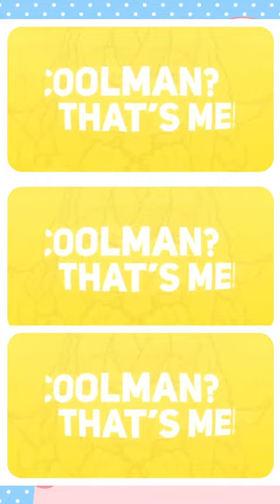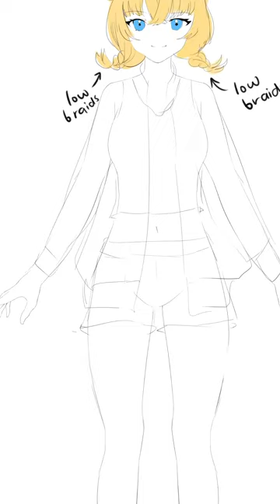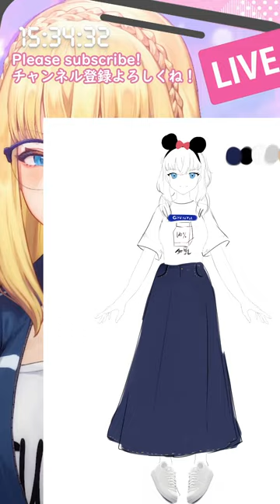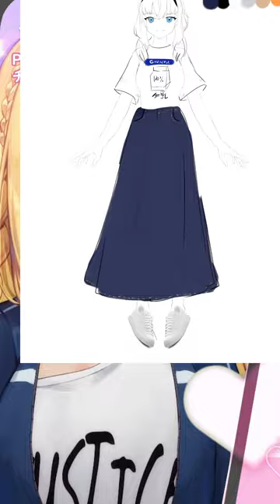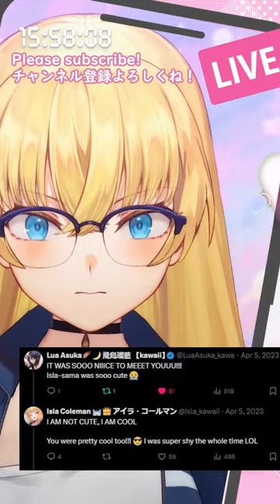VTuber never gets tired of yapping.......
unlimited yap works continues!

✧ Tip da princess! ✧

Offerings to Isla-sama are not obligatory, but very appreciated! 💙

GokigenYO~! I’m Isla Coleman, a princess from another world, VTuber in your world! Call me Isla-sama. 🏰👑

Rules in da chat:
1) Please keep comments relevant to the stream! Don’t discuss any sensitive, controversial, or unrelated topics.
2) NO SPAMMING or trolling. If possible, keep messages to just one at a time instead of sending them consecutively.
3) Please keep in mind that I won’t be able to acknowledge every single message in the chat. Don’t take it personally if I miss your comment because sometimes it’s difficult for me to keep track of the chat especially with a high chat rate or during games.
4) Do not bring up other streamers unless I mention them first. Likewise, please do not bring Isla-sama up in other people’s streams unless mentioned.
5) If you see someone disobeying the chat etiquettes (i.e. spamming, being rude, etc.), do not engage. Simply block, report, and ignore them.
6) Please keep backseating to a minimum, and also refrain from spoiling. I will only consult for guidance when I ask for it.

Production Kawaii Generation 「EONIA」Members

【Production Kawaii】
■  Official Website ／ プロダクション「Kawaii」HP

【Channel Credits】
✧ Live2D artist: ましゅー, 黒白 カナエ
✧ Live2D modeler: Date(ﾀﾞﾃ) , Namiji Freesia
✧ Starting screen: ikoany (BGM), Nekodan Haruno (video)
✧ Ending screen: えながゆき (video)
✧ YouTube Profile Picture: にしきゆの